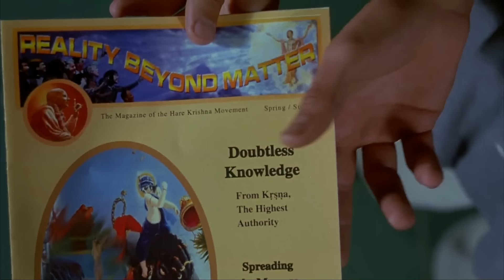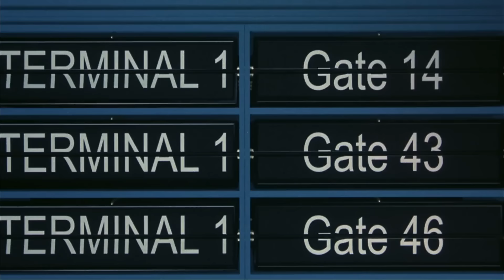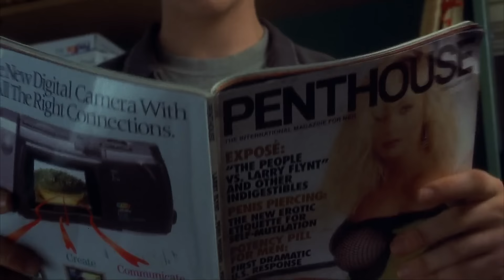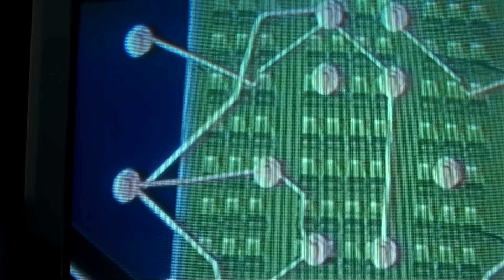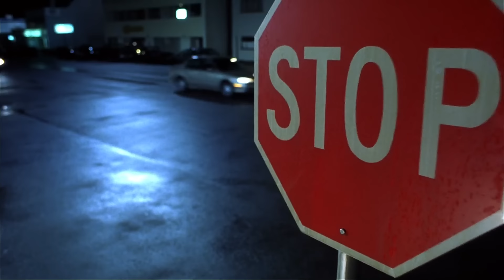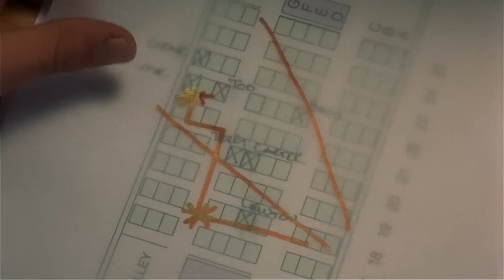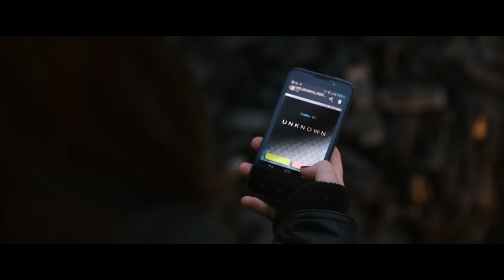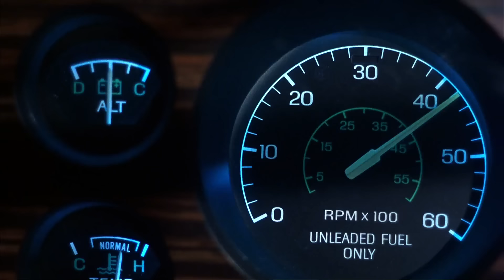How To Beat EVERY DEATH In "Final Destination"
You think you’re lucky to survive this plane crash, but it turns out you’ve cheated death and now it’s hunting you down for revenge. It has the most insane death traps planned that you will never see coming. Your destiny is to die in a brutal way, and you can’t escape. What do you do?